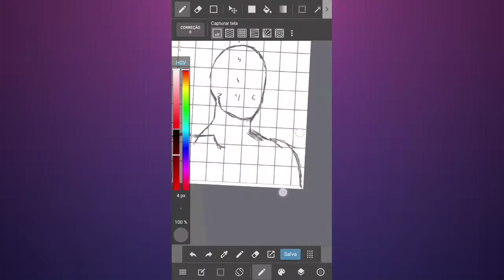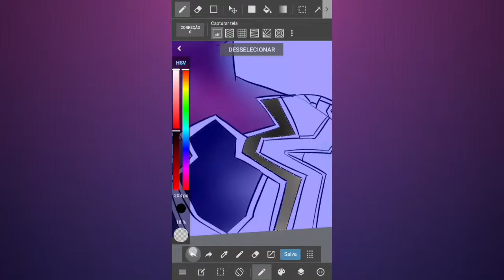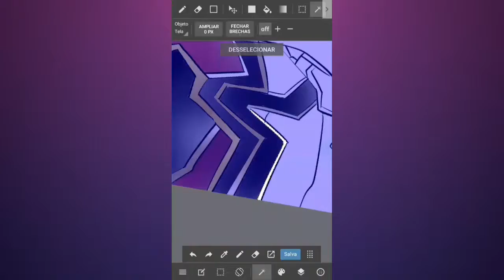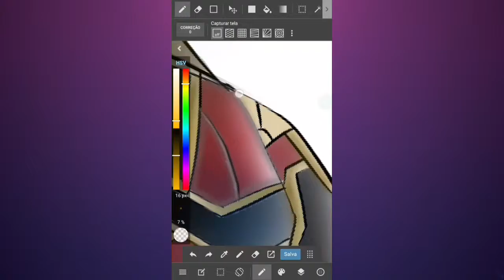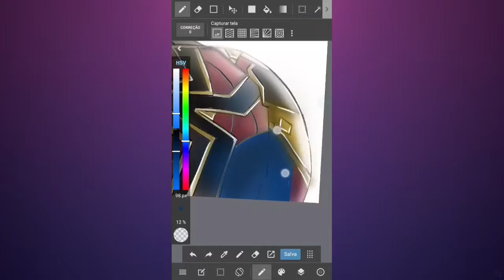desenhando aranha de ferro drawing